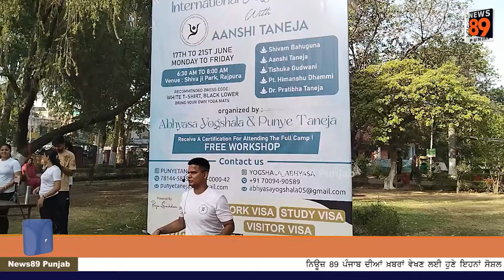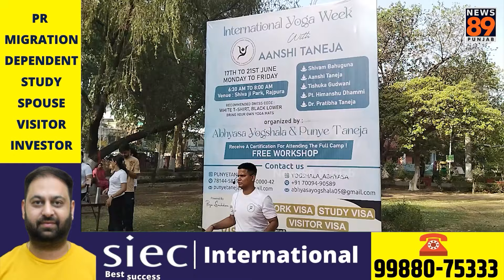👉 ਅਭਿਆਸ ਯੋਗਸ਼ਾਲਾ ਵੱਲੋਂ ਸ਼ਿਵਾਜੀ ਪਾਰਕ ਵਿਚ ਇੰਟਰਨੈਸ਼ਨਲ ਯੋਗਾ ਦਿਵਸ ਕੀਤਾ ਗਿਆ ਸ਼ੁਰੂ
👉ਯੋਗ ਦਿਵਸ 17 ਤੋਂ ਲੈ ਕੇ 21 ਜੂਨ ਤੱਕ ਸਵੇਰੇ 6ੇ ਤੋਂ 8 ਵਜੇ ਤੱਕ ਸ਼ਿਵਾਜੀ  ਪਾਰਕ ਵਿੱਚ ਕੀਤਾ ਜਾਵੇਗਾ